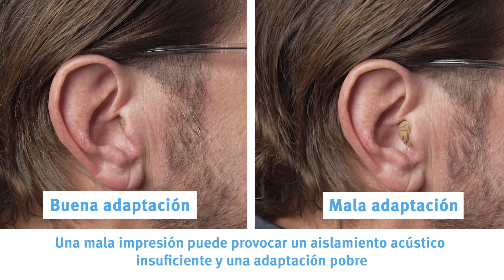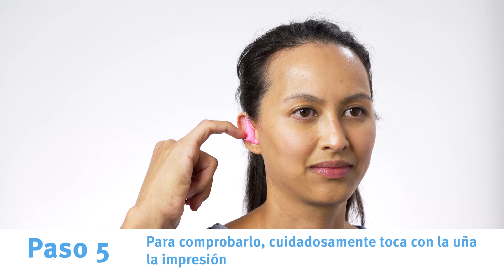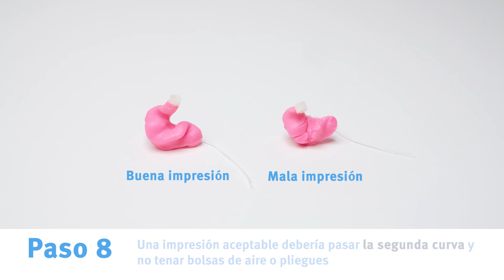Tomar una impresión usando una pistola de impresiones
Vídeo creado por Unitron.